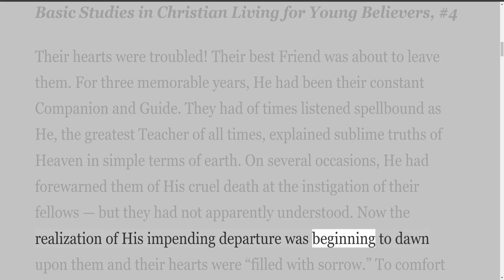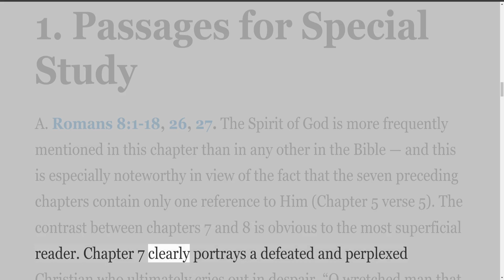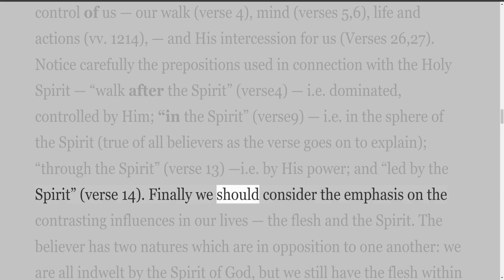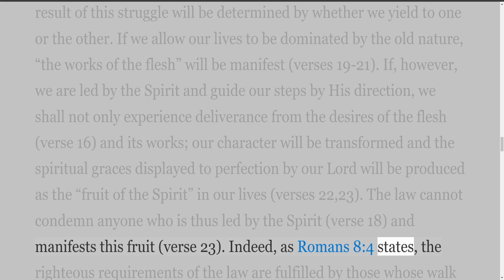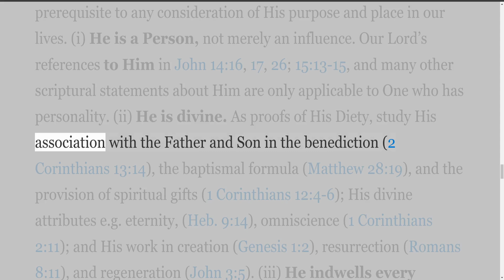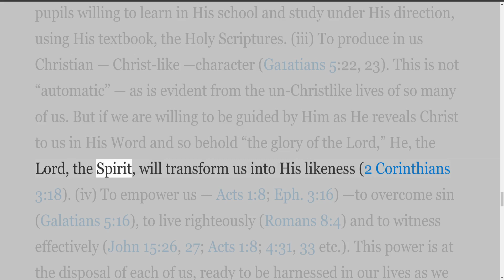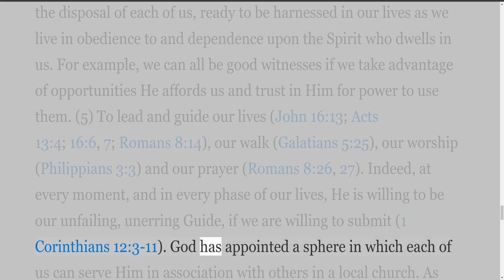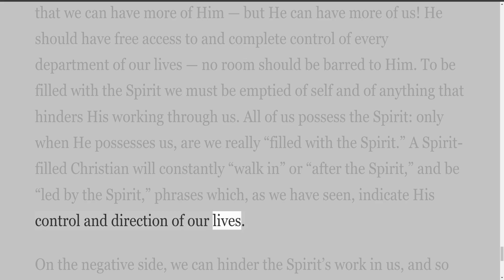The Spirit Controlled Life, by James T Naismith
The Writings of James T Naismith